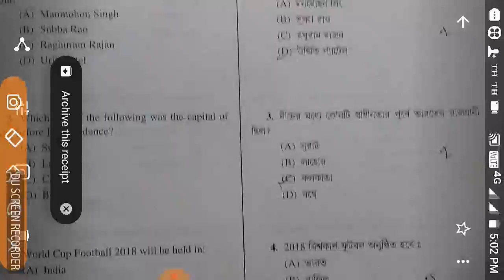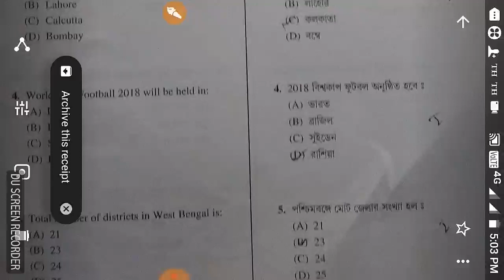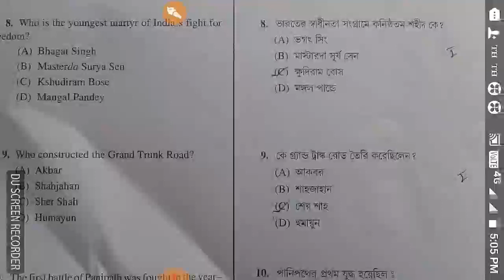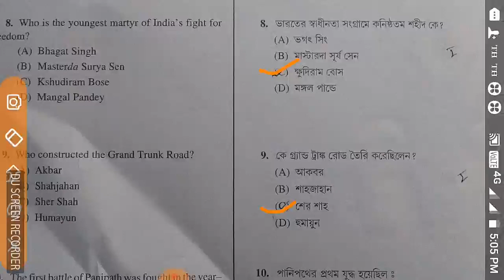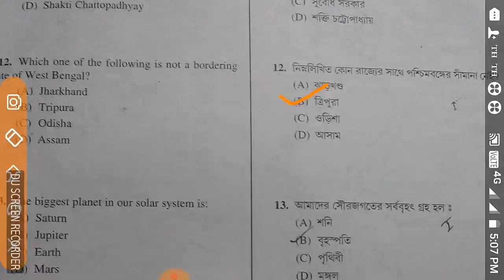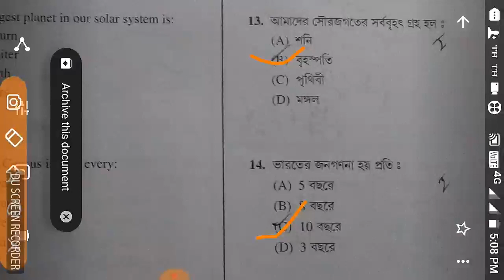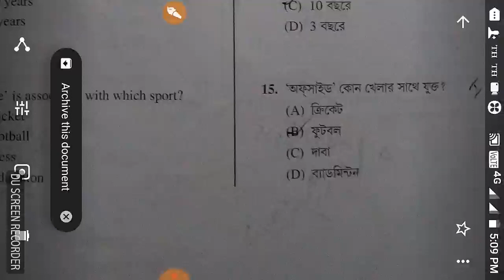WBP CONSTABLE QUESTION PAPER// PREVIOUS YEAR